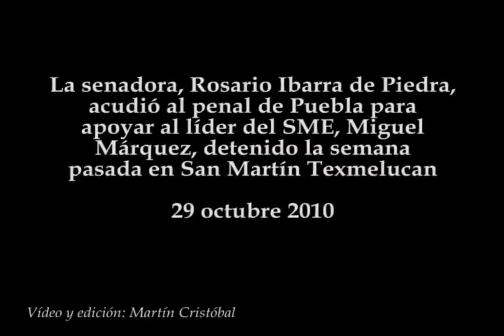Rosario Ibarra fue el penal a visitar al líder del SME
La senadora, Rosario Ibarra de Piedra, acudió al penal de Puebla para apoyar al líder del SME, Miguel Márquez, detenido la semana pasada en San Martín Texmelucan
29 octubre 2010